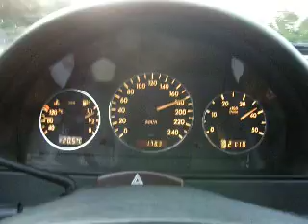ML 270 CDI 185kmh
driving on highway